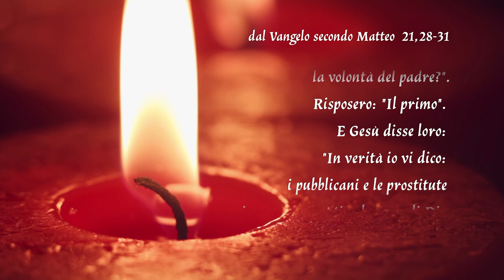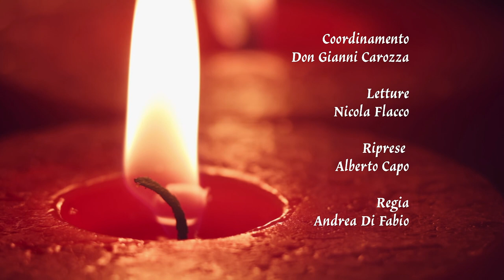Gocce di Luce. In cammino con il Vangelo 01/10/2023